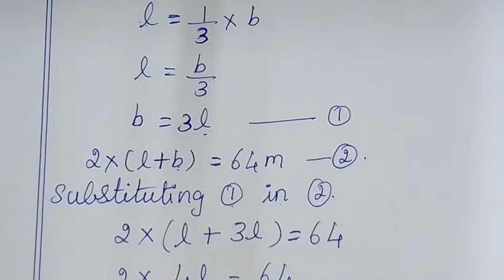TN class 8 maths chapter 3 Algebra exercise 3.7 sum 5 , 8th std tamil full book new syllabus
8th ex 3.7 sum 5 another method

TN samacheer class 8 maths chapter 3 ( Algebra ) exercise 3.7 sum 5 clearly given by sridevi mam | 8th maths in tamil | full book syllabus 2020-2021 | new syllabus 2020 to 2021

Tamilnadu Samacheer New syllabus 8th std Maths class 8 maths  ch 3 ( algebra ) full book new syllabus 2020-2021 ex 3.7 sum 5 solution